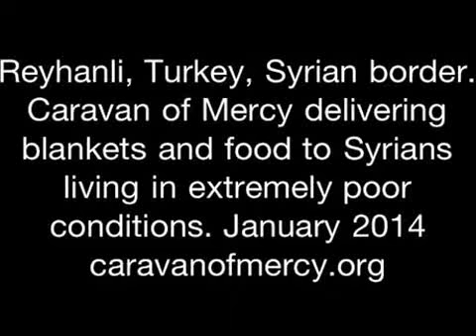Caravan of mercy visit a Syrian Family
Volunteers visit  refugees living in very difficult conditions.
Alhamdolillah with your donations we were able to help many families in similar conditions.